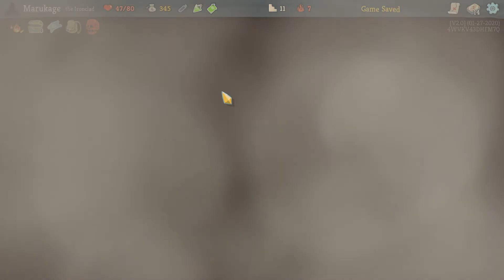Slay The Spire Ep.266 (Banter)